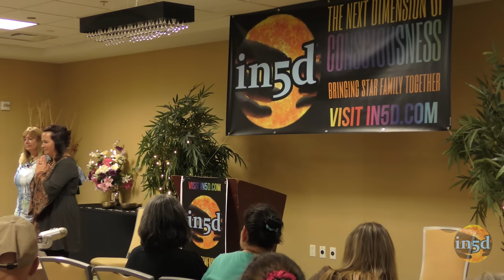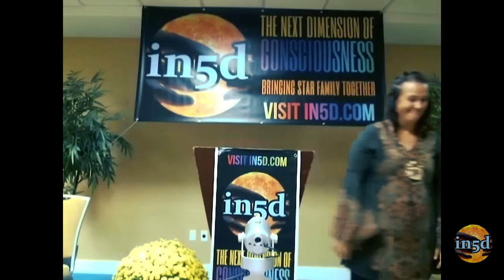Pamela Aaralyn Live (IN5D Psychic Conference)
Pamela introduces CPR (Compassionate Presence Response) to the audience and takes questions.

Want to find your life purpose, your mission, your alignment to any gifts that you have and how YOU wish to express them?

Our team will be happy to answer any of your questions.

If you would like to support Pamela's spiritual cause, including the writing of her upcoming books,
Please note that contributions are not tax deductible.